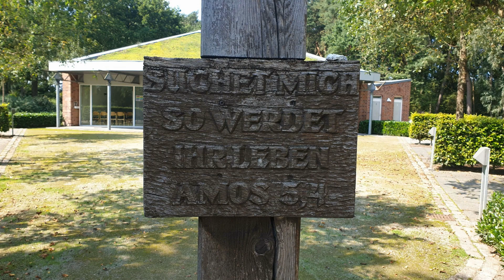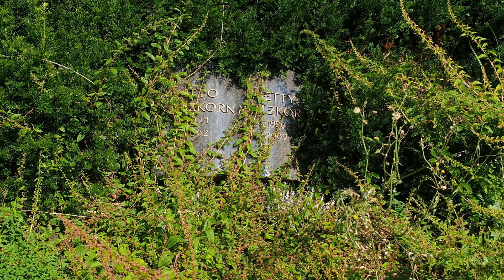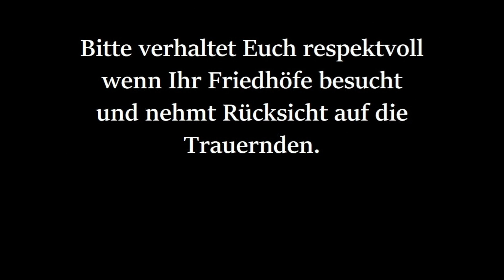Friedhof Dorsten-Hardt - Friedhofsimpressionen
Bilder vom Friedhof Hardt, untermalt mit leichter Gitarrenmusik.

Musik: Edson Lopes: Agustín Pio Barrios Mangoré - Julia Florida (Barcarolle)
Lizenzfrei von Musopen.org

Englische Untertitel verfügbar